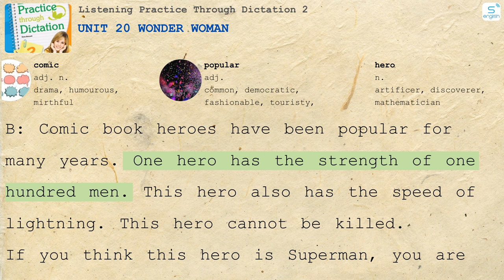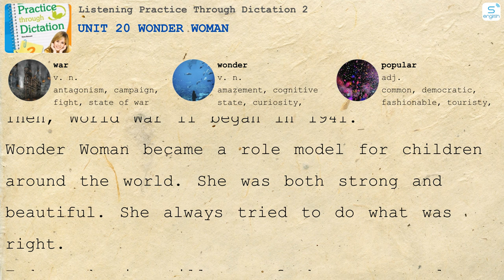Unit 20 Wonder Woman - Listening Practice Through Dictation 2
- Here are some content on our channel:
- 4000 Essential English Words
- Learn English via Listening
- Effortless English